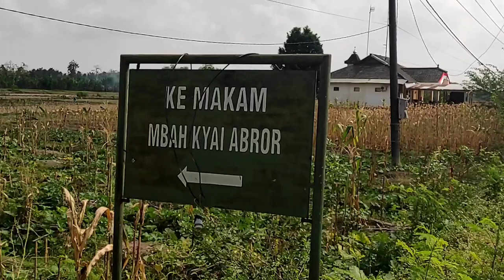Mbah Abror Penyebar Agama Islam pertama Daerah Sokosewu..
Assalamu'alaikum..

Mbah Abror.. beliau Adalah penyebar Agama Islam pertama di daerah Sokosewu Dan Sekitarnya.. Beliau Masih Kerabat Dengan Mbah Jabar Nglirip Singgahan Tuban..